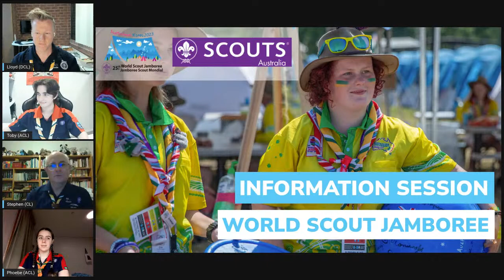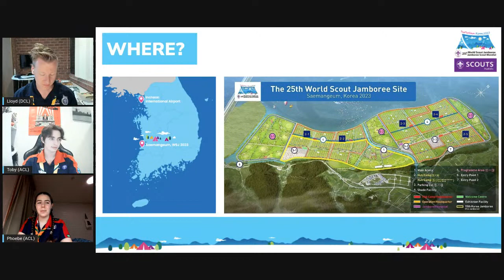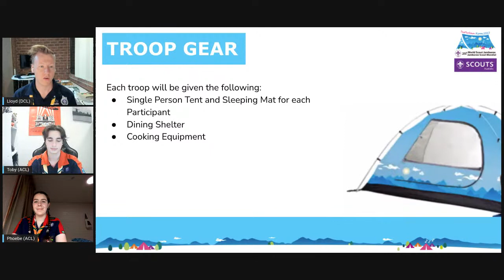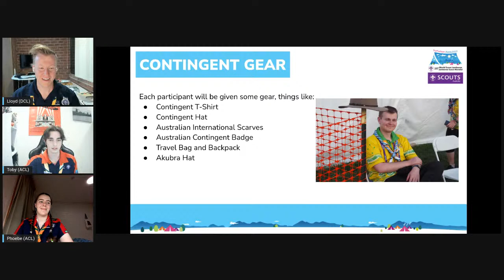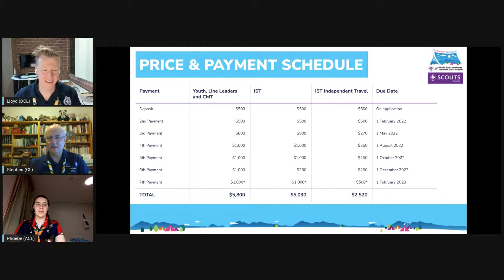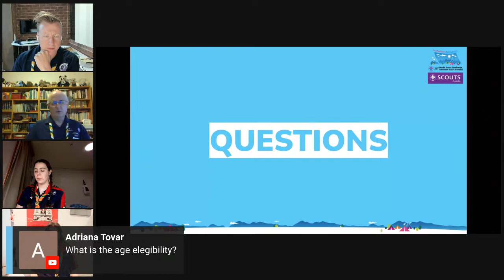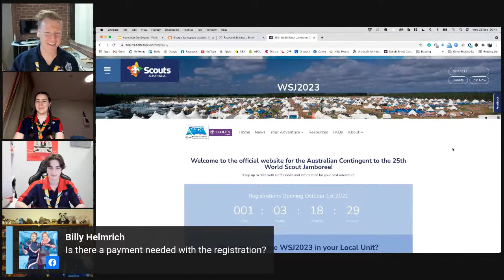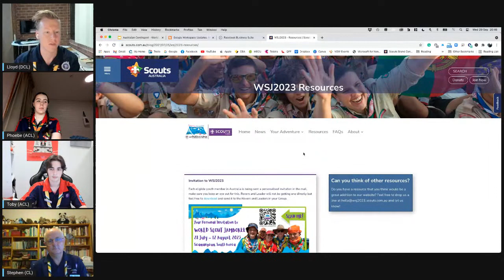WSJ2023 Australian Contingent Information Session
Are you looking to come to WSJ2023, but have some questions for us? Join us on Wednesday at 8pm AEST for a Presentation and Q&A session where we will be live to answer your questions.